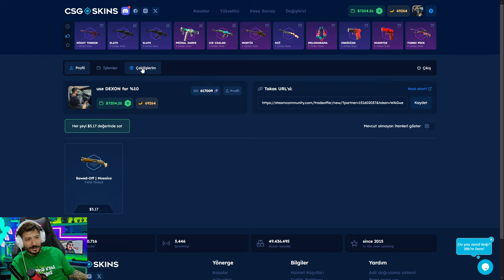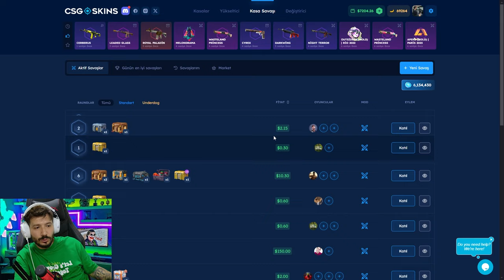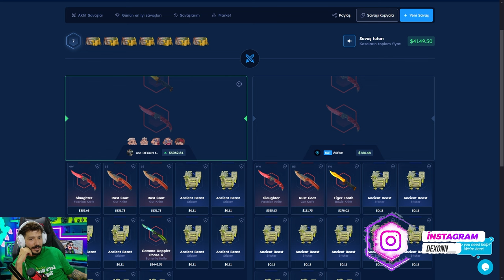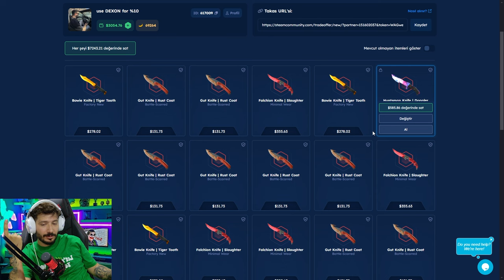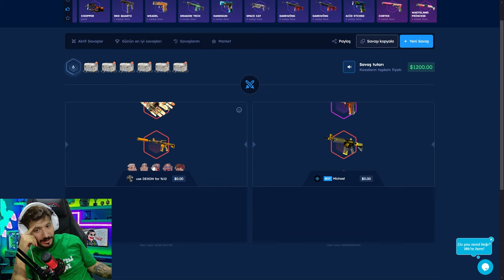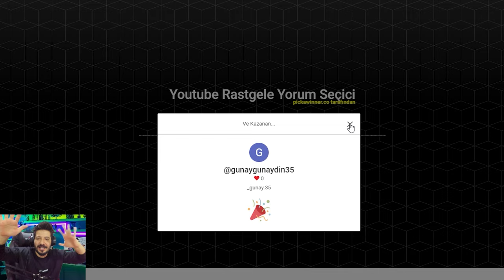AK WİLD LOTUS FIYATINA DEGER MI Csgoskins Promo Code giveaway